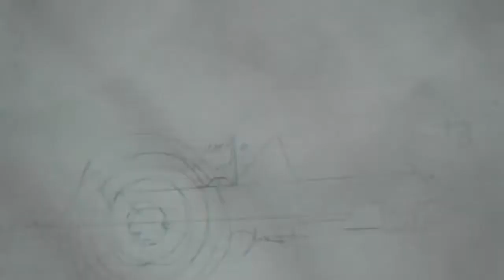Marvel Studios || Fantastic Four Intro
Pls

This intro is fanmade